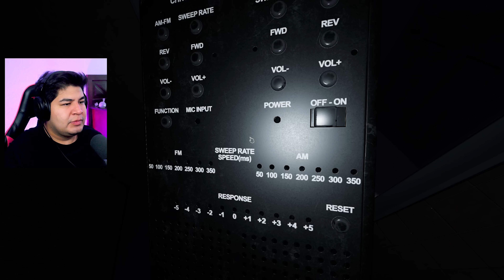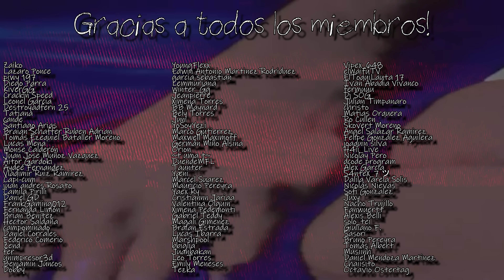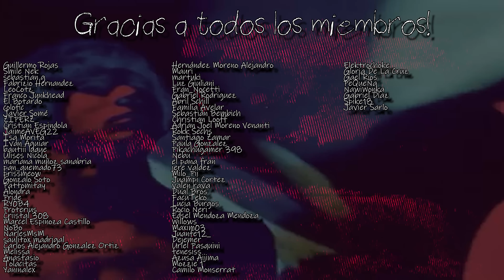ESTA PARTIDA ERA IMPOSIBLE DE RESOLVER...